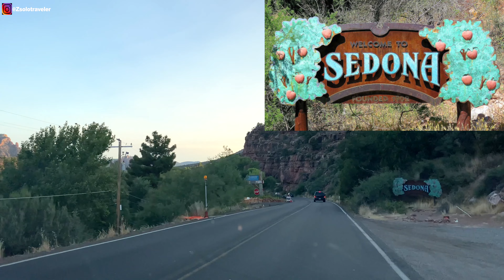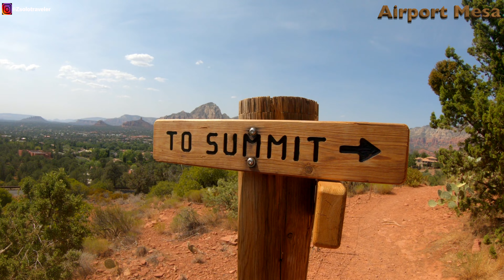Sedona, Arizona | Road Trip | Cathedral Rock | Airport Mesa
Sedona is a great spot to spend a weekend or longer, especially if you enjoy outdoor adventures, it's a scenic desert town surrounded by steep canyons and red-rock.

About me:
I am a Moroccan living in California in the United States. After working in the tourism industry as a tour guide in San Francisco area for over 10 years and meeting thousands of tourists from all over the world and learned about different cultures every day from my visitors, I realized that what I really love to do next is to travel to learn more about this cultures in person. So I created this channel to share the beauties of the world and the videos that I only kept to myself. Also to help people planning similar trips and to inspire more people to venture out and enjoy life!